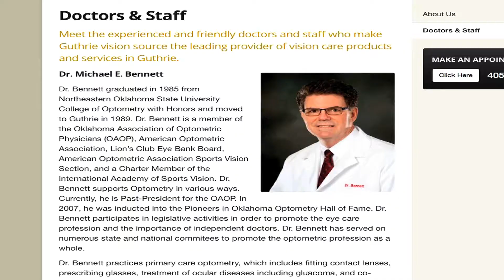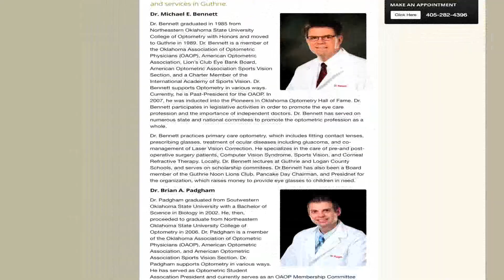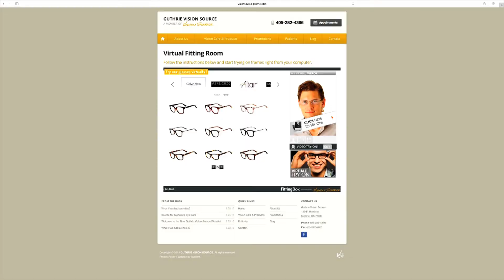CHAMBER CHAT VISION SOURCE